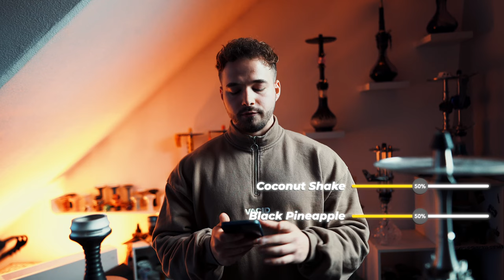Unsere TOP SHISHA TABAK MIXES in 2023! 🔥 ft. Daniel, Aaron & Stefan